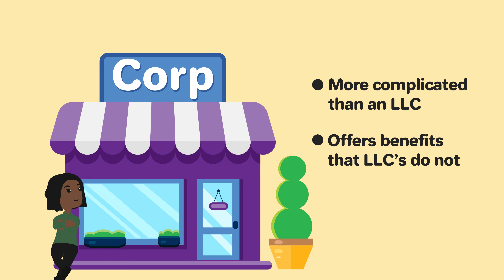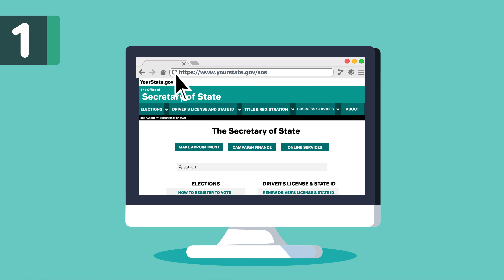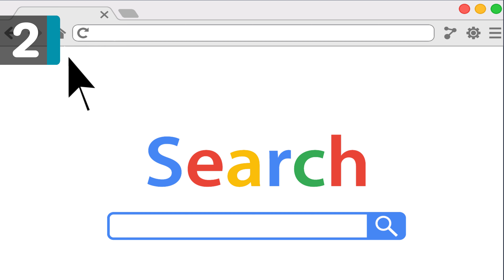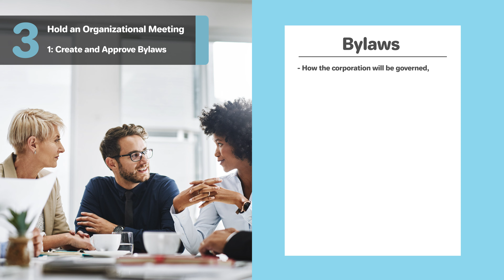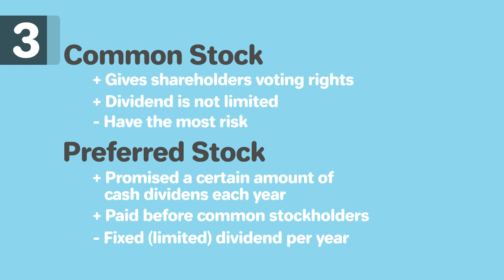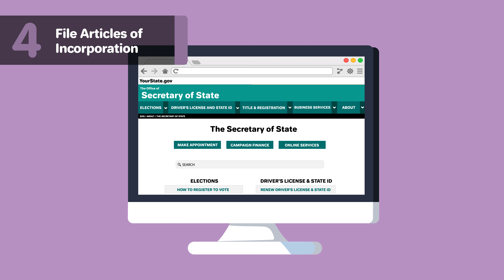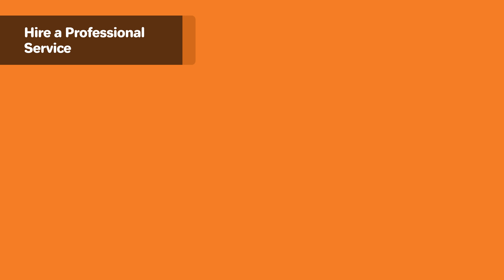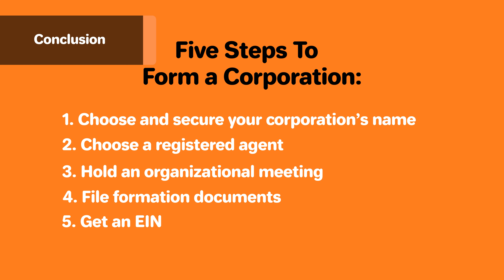How to Start a Corporation in North Dakota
Forming a corporation in North Dakota is easy. It's a great way to structure your business and protect your personal assets. You can do this yourself, or by hiring a professional service, we explain both of these in this video guide.

🏢 To have a professional service form your Corporation for you, we recommend
Northwest:

🎥 To see if you would benefit from choosing S Corp tax designation for your business
structure, watch this video:

🏷️ To come up with a great business name and available URL use our Business name
generator tool:

*TIMESTAMPS*
0:00 - Intro
1:11 - Step 1: Name Your Business
2:26 - Step 2: Appoint A Registered Agent
3:16 - Step 3: Hold An Organizational Meeting
6:18 - Step 4: Files Articles Of Incorporation
7:00 - Step 5: Get an EIN
7:38 - Option 2: Hire a Professional Service
8:28 - Conclusion